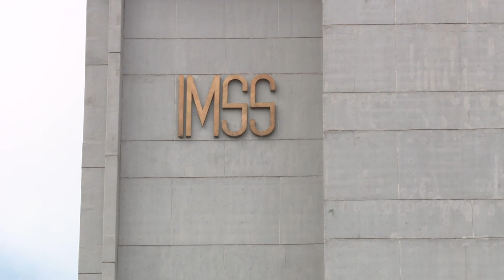Buscan propuestas para dignificar trabajo en el campo con vivienda digna | Jalisco Noticias